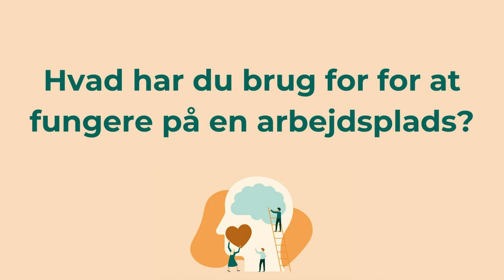Del 3 forskellige hjerner på arbejde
Del 3 af 4: Onboarding og konkrete redskaber